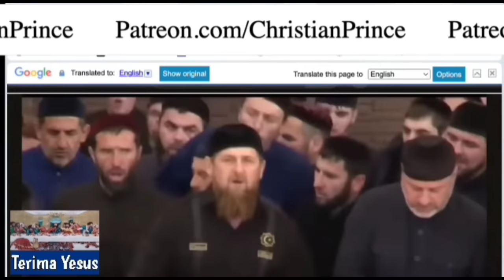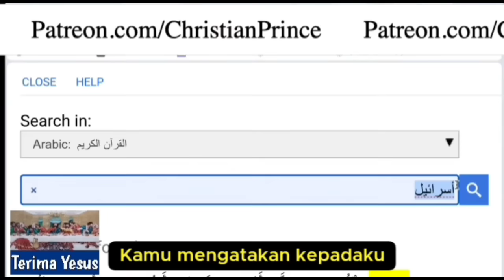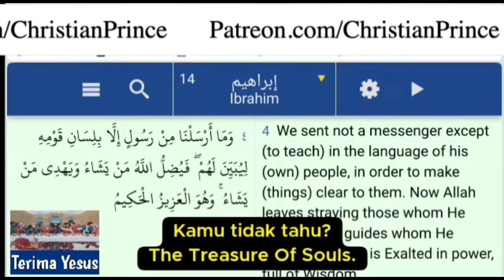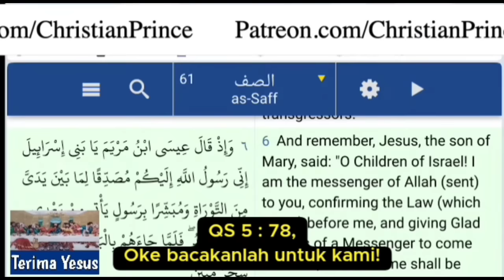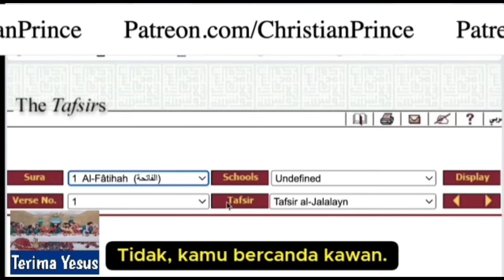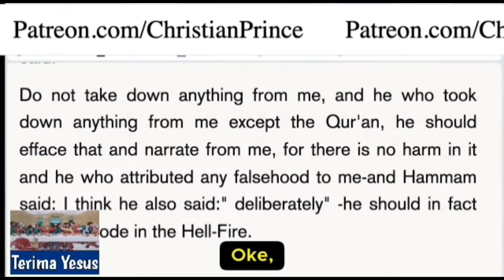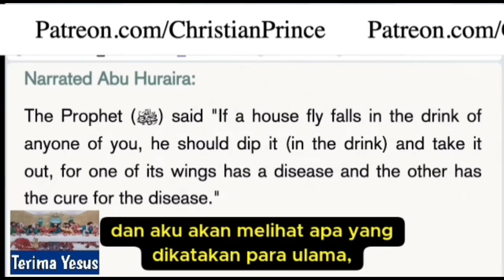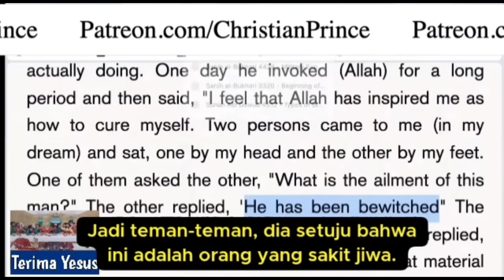Christian Prince Terbaru / Seorang Muslim Ahmadiyah Mengklaim Yesus Meninggal Di Kashmir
Christian Prince Debat Dengan Seorang Muslim Ahmadiyah